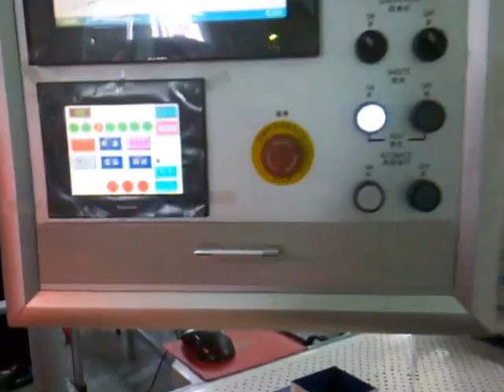Automatic rigid box maker HM-ZD240 , Rigid box maker, box machine mobile +86-13829101603